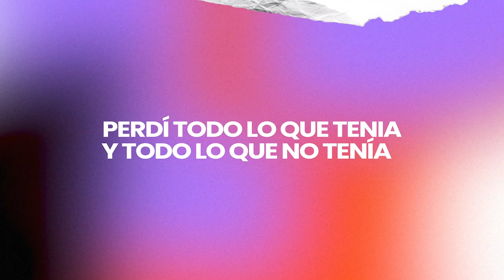RETO DE LA MAGIA 28 DÍAS DE GRATITUD 🙏 - DÍA 24: LA VARITA MÁGICA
⚡️Vibrante Día Buscador de la magia⚡️

¿Alguna vez te has maravillado con el poder transformador del dar sobre el recibir? 🤲🏻 Pero antes, ¿sientes que te has convertido en un auténtico 🌄alquimista, capaz de transformar cada respiración en una bendición?✨

El arte de agradecer por cada inhalación nos convierte en alquimistas modernos, capaces de convertir los momentos cotidianos en tesoros dorados. Cada expresión de gratitud es como una varita mágica que transforma las experiencias y despierta un mundo de posibilidades.

Hoy, utilizaremos ese poder mágico 🪄 que reside en nuestro ser para regalar, compartir y manifestar maravillosas bendiciones para otros.🙌🏻 Desde un gesto sencillo hasta una sonrisa genuina, todo puede ser una expresión de nuestra gratitud.

Al concluir este vídeo, recuerda seguir cada paso que te guiará en esta maravillosa aventura de la magia del agradecimiento.

1. Cuenta tus Bendiciones y repite los pasos del uno al tres de la Práctica Mágica Número 1:
2. Elige tres personas que te importen y a las que te gustaría ayudar con más salud, prosperidad y felicidad, o las tres cosas.
3. Si dispones de ellas, coge una foto de cada persona y tenla delante al hacer el ejercicio de la Varita Mágica.
4. Hazlo con una persona a la vez y sostén la foto en tu mano. Cierra los ojos y visualiza por un minuto que recibes la noticia de que esa persona ha recuperado por completo la salud, la prosperidad, la felicidad o lo que sea hayas pedido para esa persona.
5. Abre los ojos y todavía con la foto en la mano, di lentamente las palabras mágicas: “Gracias, gracias, gracias por la salud, la prosperidad o la felicidad de: ____Nombre____.”
6. Cuando hayas terminado con una persona, pasa a la siguiente y sigue los mismos pasos hasta que hayas acabado el ejercicio de la Varita Mágica con las tres personas.
7. Hoy, antes de irte a dormir, toma tu Piedra Mágica en la mano y di la palabra mágica, gracias, por lo mejor que te haya sucedido durante el día

En la próxima practica vamos a jugar el juego de la gratitud con el universo.